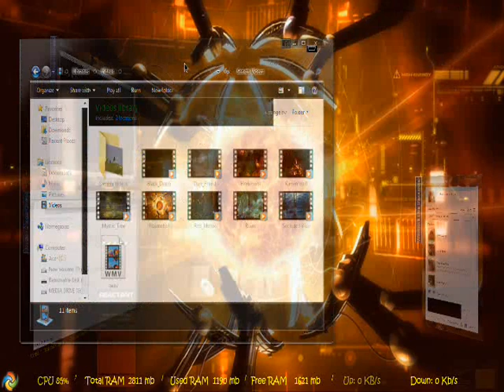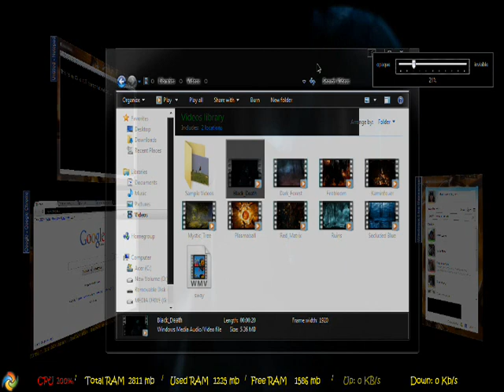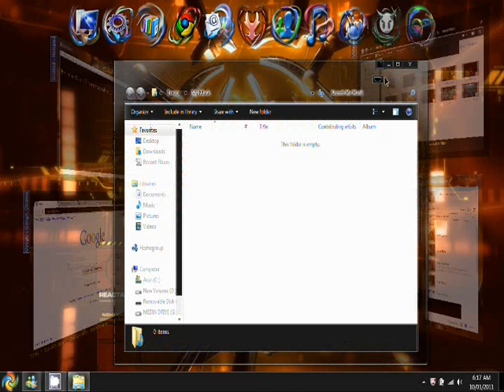My 3d transparent hd desktop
the background lags at points in the video the reason being that im running the desktop on my laptop with 3 screens and the recording software running...